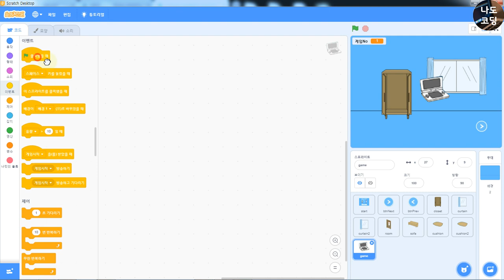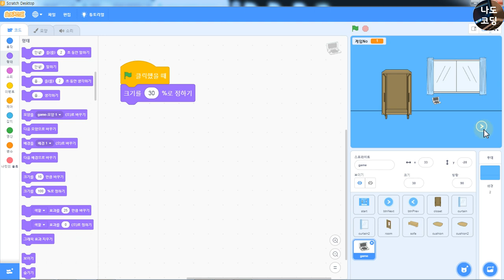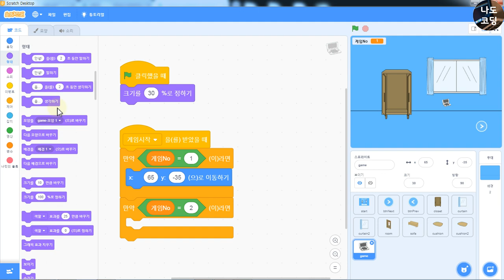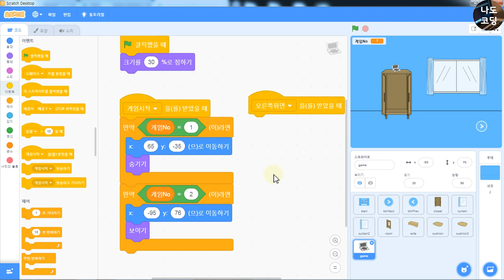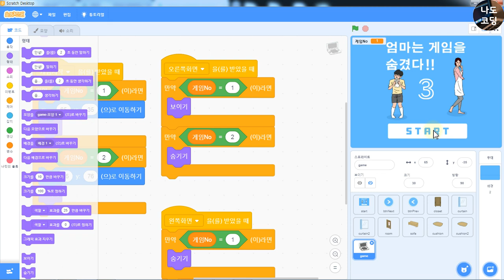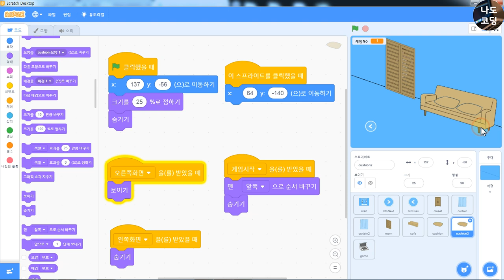(나도코딩 스크래치) 14-9.주인공의 목표, 게임기 넣기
세상에서 가장 쉬운 코딩 강의,
나도 코딩이 만들겠습니다.